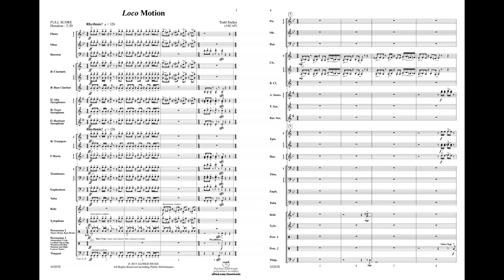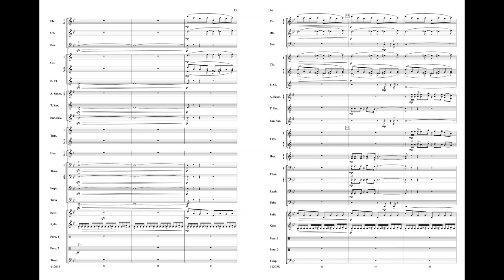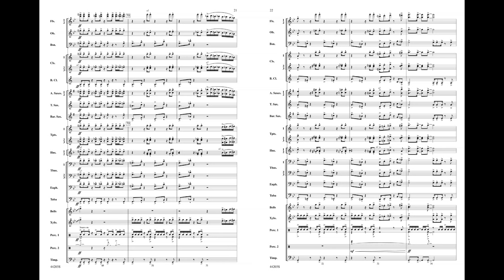Loco Motion, by Todd Stalter - Score & Sound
Loco Motion
By Todd Stalter

Item: 00-44203
PRICE: $78.00
Series: Alfred Concert Band
Category: Concert Band
Level: 3.5 (Medium)

"Loco Motion" is a musical word play on the title, with emphasis on the "loco" (in essence, "crazy rhythm"). The wind parts are quite rhythmic, even on static pitches, and players have the opportunity to duel with the percussion section using their hands and feet. Ideal as a concert opener or closer, the frenetic energy of "Loco Motion" is sure to start or finish your concert with an exclamation point! (2:30)